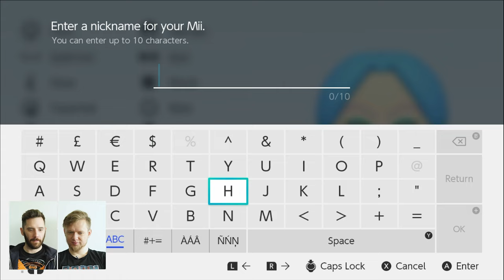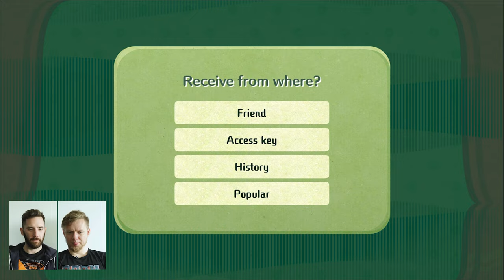SEE MÄNG ON TÄIELIK MEEM (???)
Sten ja Andri lähevad seiklusele, millesarnast ei osanud kumbki ette kujutada. Nendega liituvad Robocop, Peter Griffin, Mr. Bean, Scooby-Doo ja paljud teised tuntud tegelased popkultuurist. Aga miks, millal, kus, kuidas ja kellele? Küsimusi on rohkem kui vastuseid!